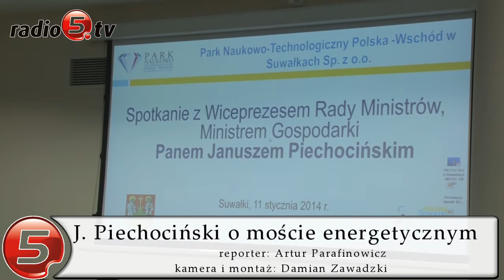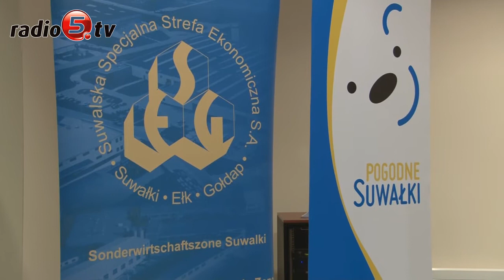J. Piechociński o moście energetycznym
Podziękowania wojewódzkim urzędnikom za decyzje w sprawie budowy mostu energetycznego Polska-Litwa złożył Janusz Piechociński, wiceprezes Rady Ministrów i minister gospodarki. Planowany most ma zabezpieczyć bezpieczeństwo energetyczne północno-wschodniej części kraju. Inwestycja wzbudziła jednak protesty, tych którzy obawiali się negatywnego wpływu linii energetycznych na ich zdrowie. Z tego powodu, podsuwalska gmina Bakałarzewo nie przyjęła planu zagospodarowania przestrzennego dla tej inwestycji. W tej sytuacji wojewoda wziął sprawę w swoje ręce i wydał zarządzenie zastępcze, dzięki któremu most i tak powstanie. Władze tłumaczyły, że nie mają innego wyjścia, bo linia ma znaczenie strategiczne dla całego kraju i musi powstać. Podczas swojej wizyty w Suwałkach wicepremier złożył urzędnikom podziękowania za, jak powiedział, rozumną decyzję. Piechociński nie krył, że wie o protestach mieszkańców. - Wszyscy byśmy chcieli poprawy bezpieczeństwa energetycznego, pod warunkiem, że słupy będą gdzie indziej - mówił. Wicepremier dodał, że Suwalszczyzna wymaga obecnie reelektryfikacji, bo powstałe w latach 60-tych linie energetyczne nie odpowiadają współczesnym potrzebom regionu. Tymczasem niezadowoleni z budowy mostu mieszkańcy nie ustają w protestach. Niedawno zebrali 350 podpisów i wystosowali list otwarty, w którym pytają, dlaczego zabiera im się cały dorobek życia oraz naraża na utratę zdrowia.